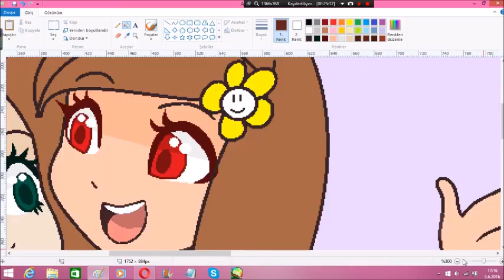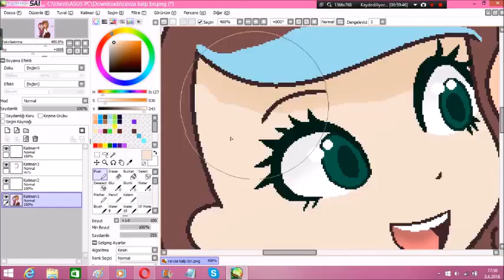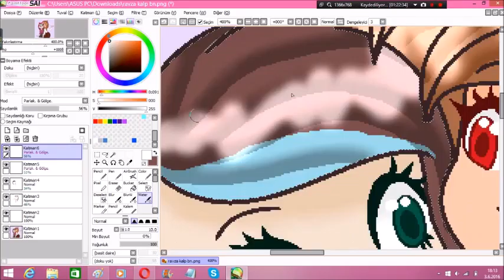[SPEEDPAINT] Colorfull Cherry and Me [With Base]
I just own art
dont ask me song's name It's on the video